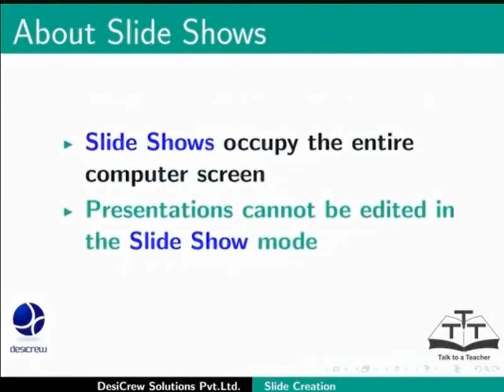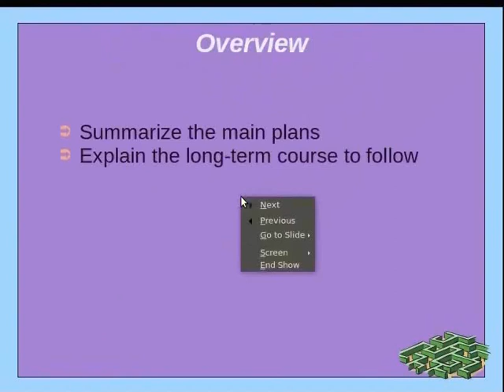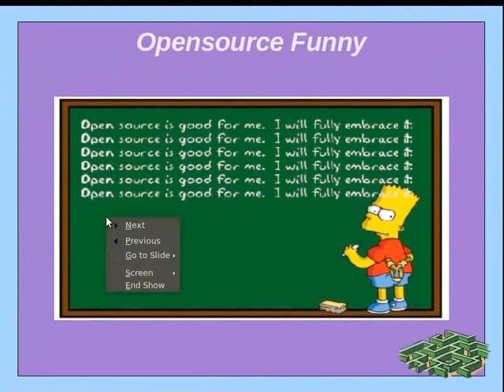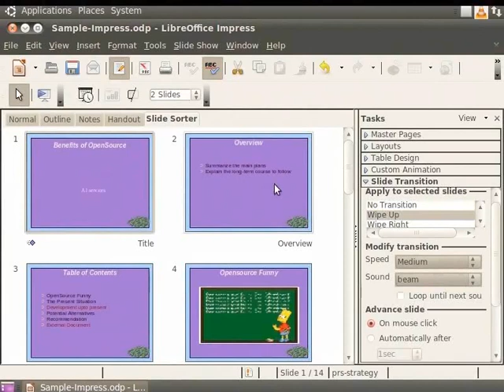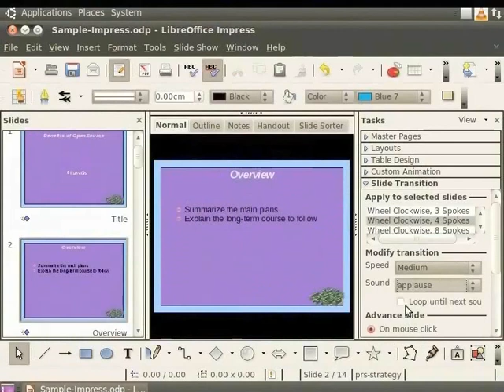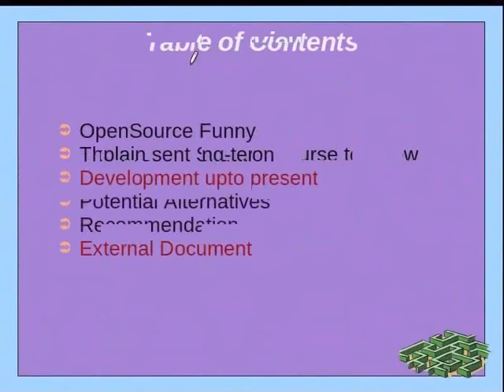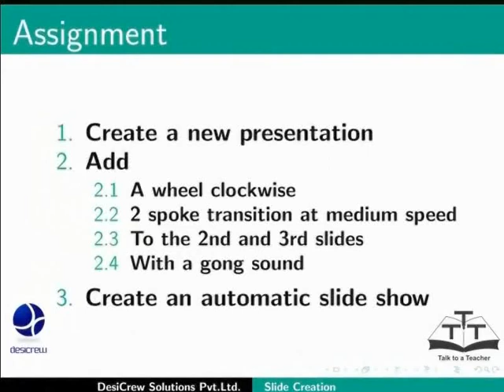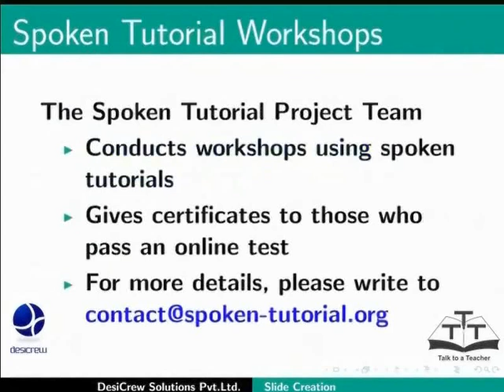Slide Creation - English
Slide Creation

Slide Show
Slide Transition
Automatic Show (with Preset Timings)